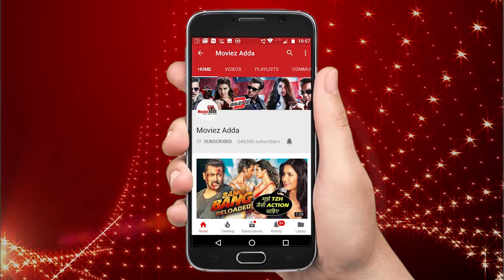Kapil Sharma ABUSES Indian System & Media On Putting Salman Behind Bars